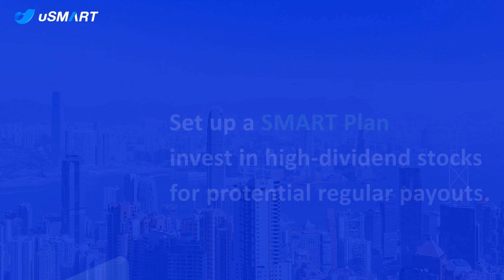No. 1 Choice For Your Investment Needs，One Account Invest Globally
uSMART Securities (Singapore) Pte. We provide smart, professional and outstanding one-stop financial services to our clients, to best serve investors' needs and investment journey.